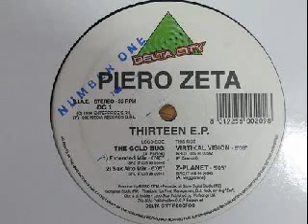Piero Zeta - Z-Planet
Label: Delta City
Catalog#: DC 1
Format: Vinyl, 12", EP
Country: Italy
Released: 1996
Genre: Electronic
Style: Trance, Progressive Trance